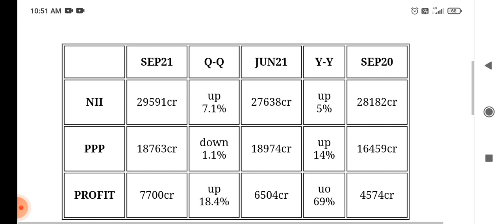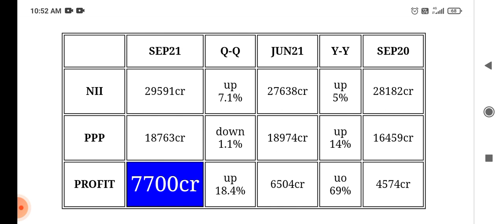sbin Q2 results preview 2022 !! state bank of india results !! sbin share news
Analysis of sbin share ( state bank on india stock) Q2 result preview 2022,2021 (quarterly results) and quarterly and annual growth rate, revenue, profit, order book and impact on its share price Target